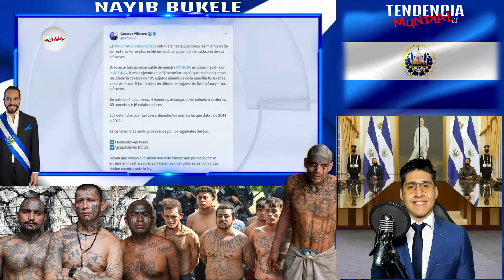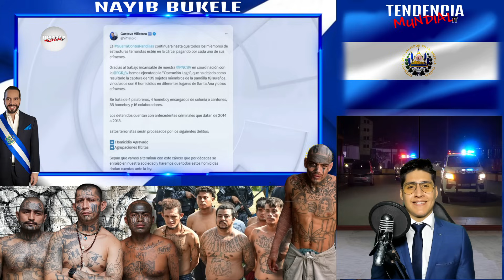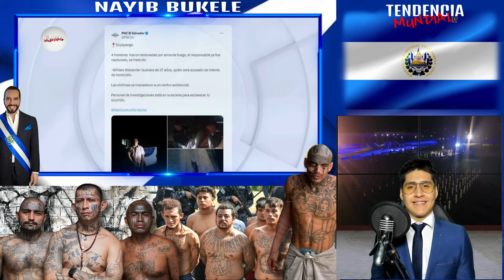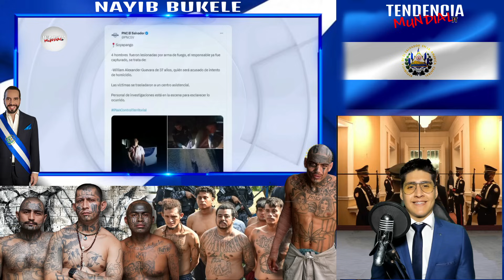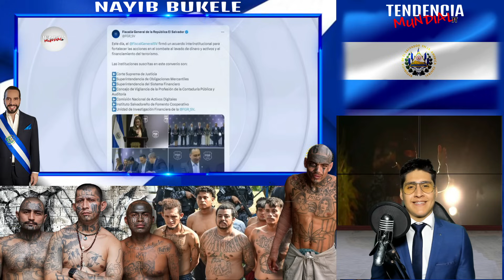Periodistas temen a esta persona y hablan de Bukele por su régimen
Salió de la cárcel y se burló de Bukele pero terminó de esta manera